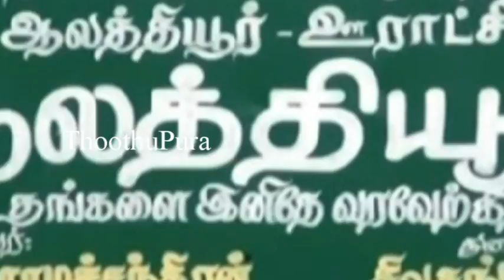அரியலூர் மாவட்டம் ஆலத்தியூர் ஊராட்சி மன்ற எழுத்தார் ஞானசேகரன் செய்த காரியத்தை பாருங்க|Thoothupura